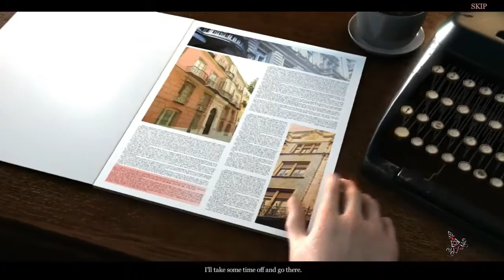Chimeras 3 - Cursed And Forgotten CE (PART 1)